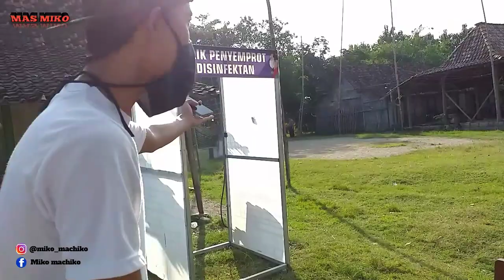"KLARIFIKASI" BERSAMA KAPOLSEK,KADES,KARANGTARUNA// KEDUNGTUBAN BLORA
Socialmedia :
Facebook MIKOMACHIKO